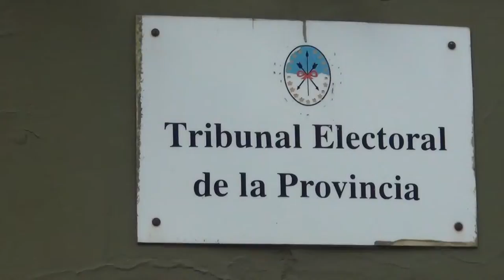20150216 CLAUDIA CATALIN entrevistada x Irene Schmidt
Entrevista de Irene Schmidt a la Dra. Claudia Catalín, Secretaria del Tribunal Electoral de la provincia de Santa Fe. Habla del febril cierre de listas y de las 4000 impugnaciones presentadas en la provincia. Puerto General San Martín tiene el mayor porcenjate de impugnaciones aceptadas.
Nota Irene Schmidt
Cámara Gabriel Gómez Fiori
Producción: NUEVAREGION.COM / Perdiódico PUERTO MIO